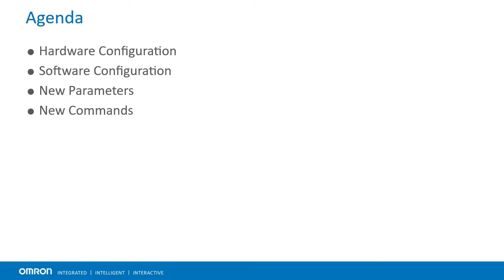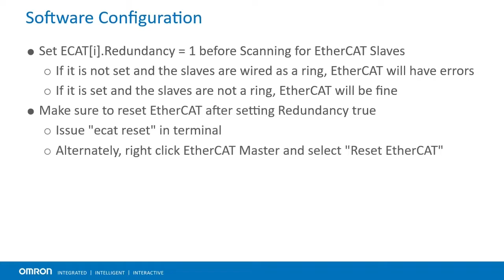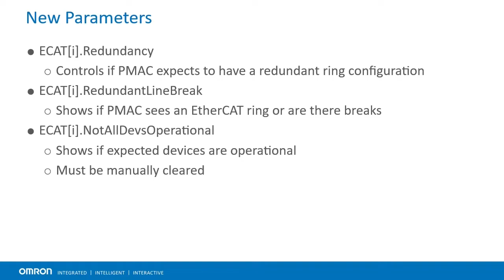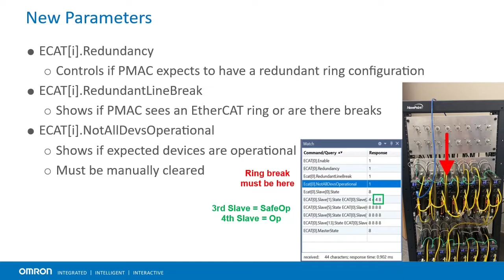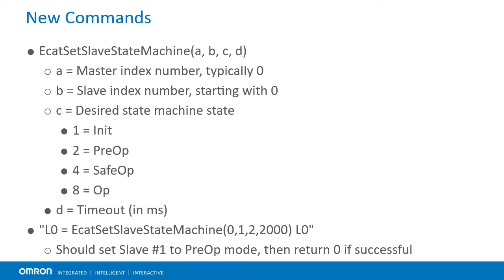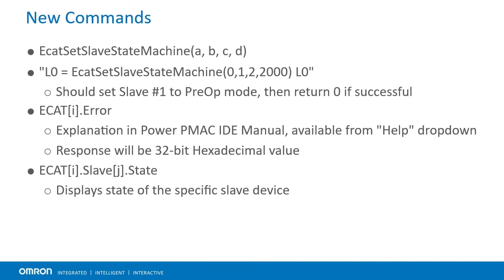EtherCAT Redundancy in PMAC Programmable Multi-Axis Controller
The Programmable Multi-Axis Controller (PMAC) is a controller designed specifically for high-precision, multi-axis motion control applications. Delivering world-leading output speeds to perform precise linear motor drive control and nanometer positioning, the PMAC is appreciated by manufacturers of semiconductor manufacturing equipment and other products employing leading-edge technologies.

We will discuss new EtherCAT redundancy feature in Power PMAC in this video. This feature requires PMAC firmware version 2.7 or higher. This feature is designed to allow EtherCAT to continue working even if there is a cable break. This video will cover the hardware configuration, software configuration, we will also show how to identify where the cable break occurred and how to recover if multiple cable break occur using some new command after fixing the issue.